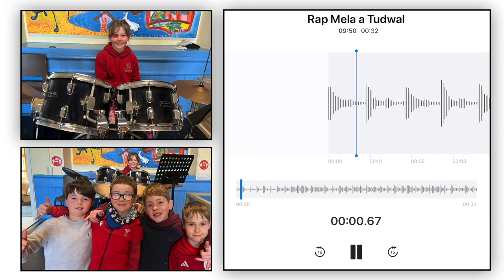Prosiect Ysgolion Creadigol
Bl 3 a 4 Ysgol Pentreuchaf